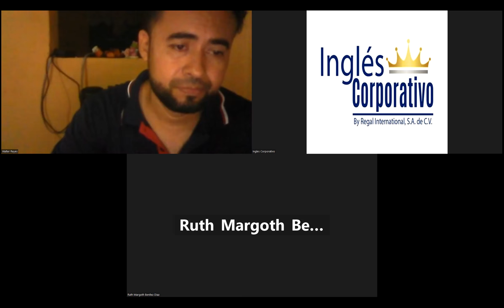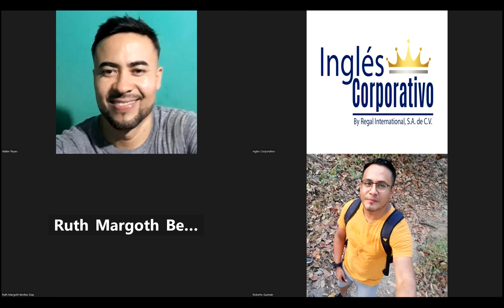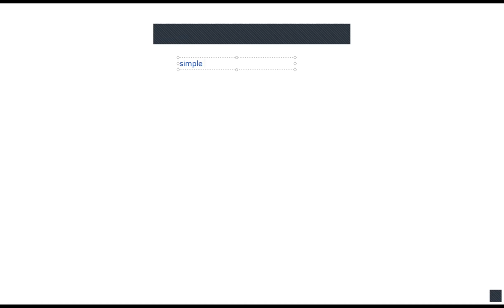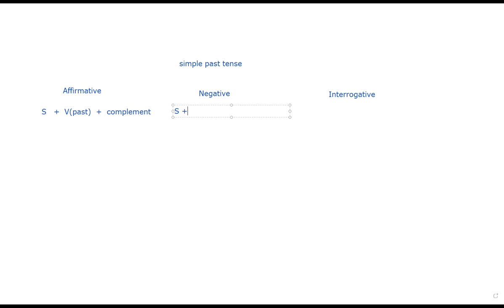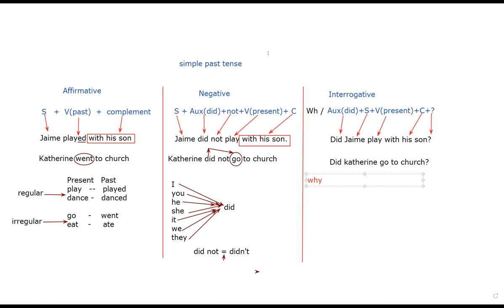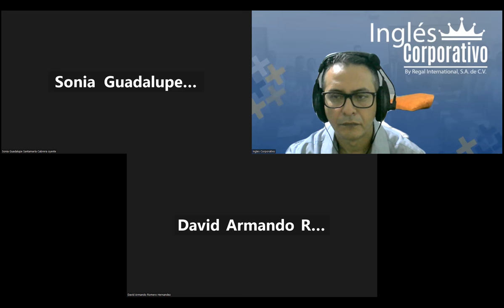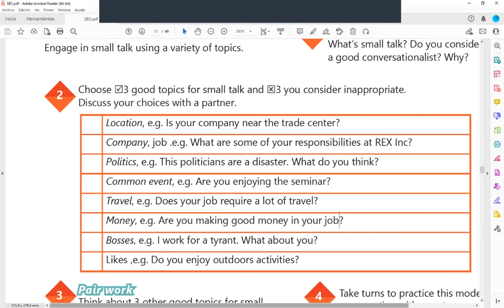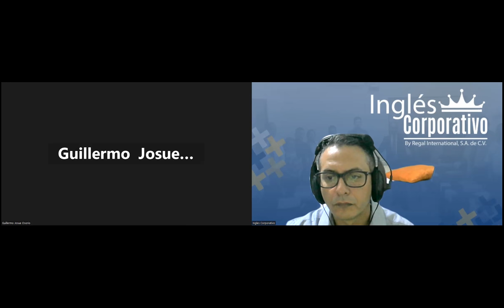Sesion 9-24-07-2023-29750-8048-0114/2023-Arévalo-Talking about your company vocabulary practice.